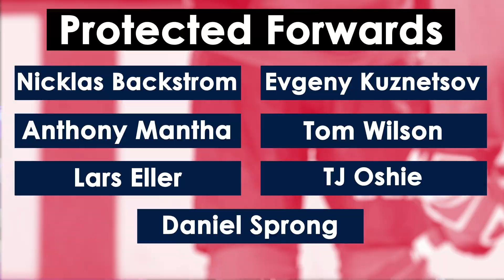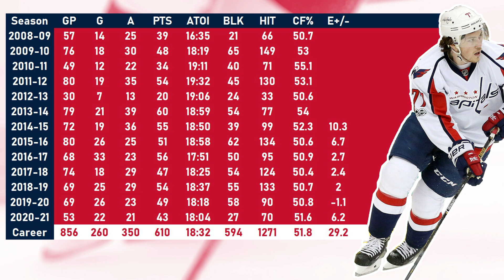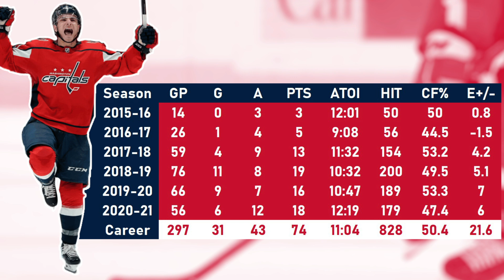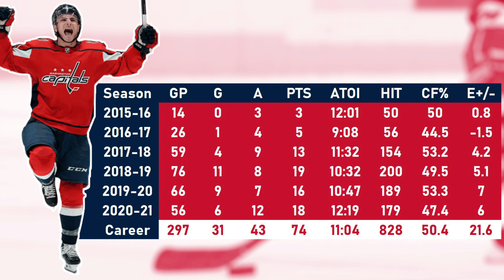Seattle Kraken Expansion Draft 2021: Who the Washington DC Capitals Could Lose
The Seattle Kraken expansion draft of 2021 is just a couple months away, and the last Kraken-less NHL season is over and playoffs have begun! That means it is time to look at who teams might protect and who will be available for the Seattle Kraken to take in the expansion draft. The Washington DC Capitals are back to their old ways (getting knocked out of the playoffs early) a couple years removed from winning it all. The core of a championship team is still there though and with a number of contracts that will not age well on key players, the question is how badly do they want to keep that championship window open for a couple more years?